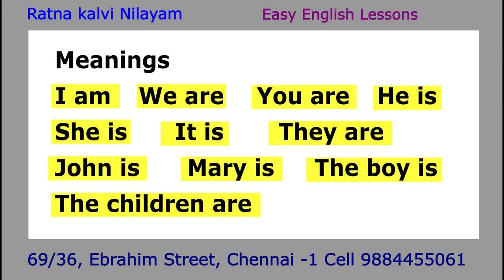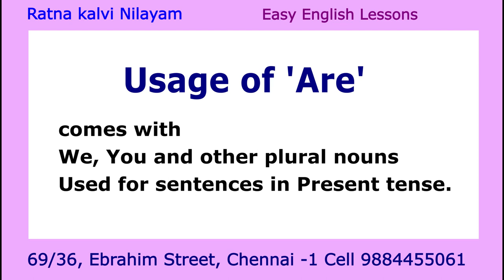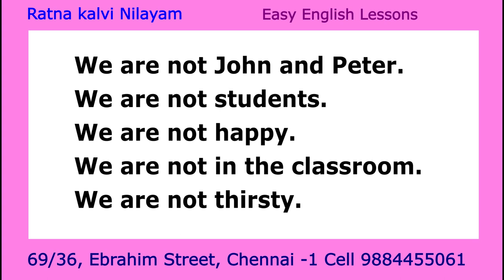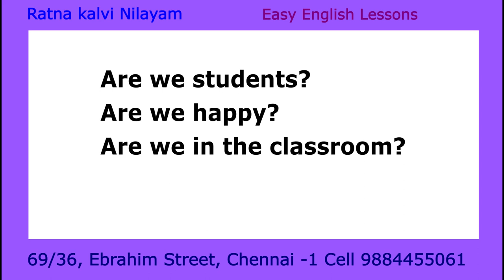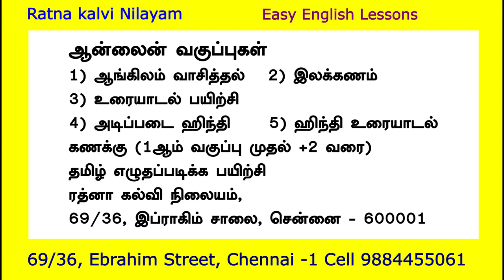ஒரு சில வார்த்தைகள் பயன்படுத்தத் தெரிந்தால் நன்றாக ஆங்கிலம் பேசலாம் - பாகம் 5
தமிழ் வழியாக ஆங்கிலம் பேசலாம்.
நீங்களும் ஆங்கிலத்தில் வெளுத்து வாங்கலாம். இந்தக் காணொலியைப் பாருங்கள். உங்களுக்கே புரியும். எங்கள் யூடியூப் சேனல்கள் 1) @Edwin kalvi  , 2) @ TN Ratna